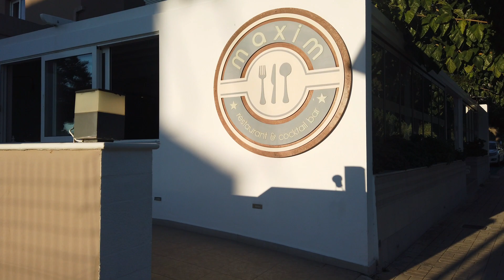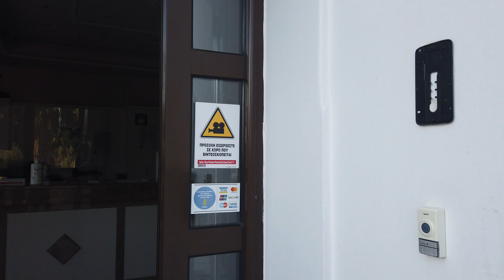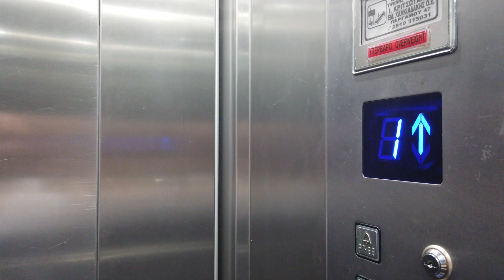CASTRO hotel Gazi video review, area tour, food service - Gazi, Amoudara, Crete, Greece.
Built in 1990, with extensions added in 2001, 2002 and 2006 , CASTRO hotel lies on the side of Gazi Amoudara town of Crete island in Greece. The hotel Castro has 78 rooms and 4 apartments. There are rooms with street, mountain and pool view. All rooms have their own bathroom, private balcony, colour TV, telephone device, hairdryer, refrigerator and air-condition.The Hotel offers the conditions to fulfil all the needs of a memorable holiday. Restaurant inside the hotel where half pension guests gets simple dishes while visitors ouside the hotel  can enjoy healthy Cretan cuisine.  Hotel customers can also enjoy  swimming-pool and sunbath in the garden. The hotel also has reception with 24 hours check-in. Hotel provides wireless Internet connection Wi-FI (Free).
CASTRO hotel area walk and review, Room tour, Hotel facilities.